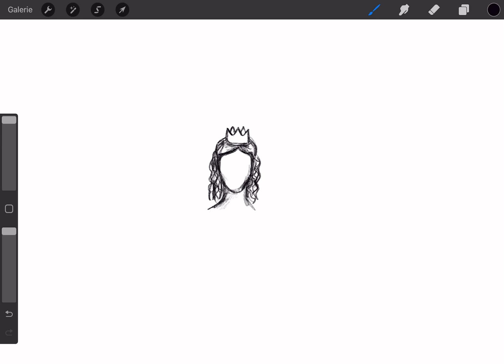Draw a princess in beautiful gown